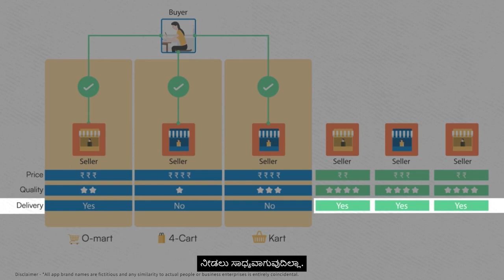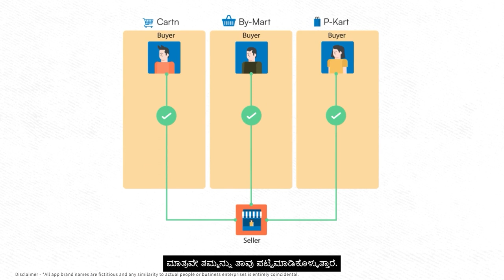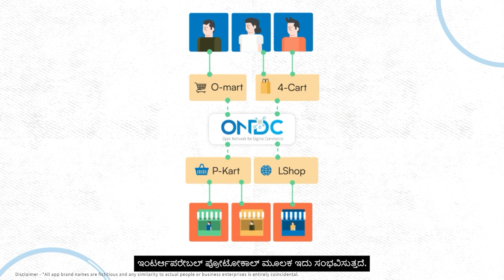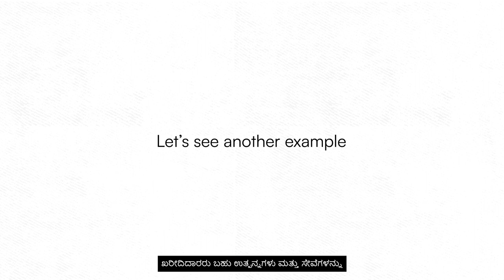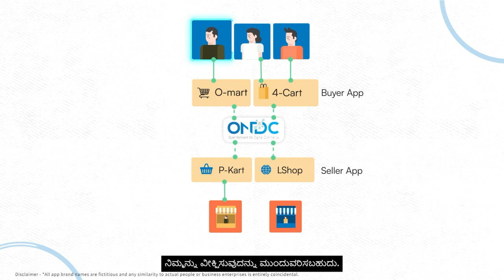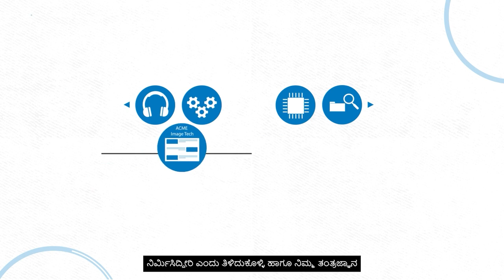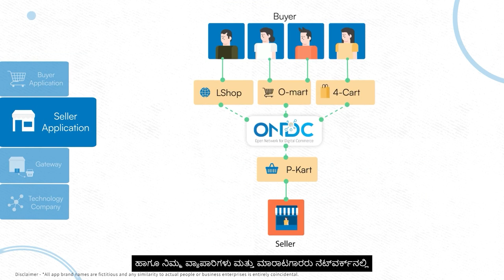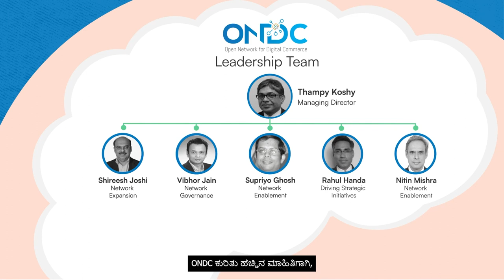ONDC (Kannada) ಯೋಜನೆಯು ಭಾರತದ ಇ - ಕಾಮರ್ಸ್ ಕ್ಷೇತ್ರದಲ್ಲಿ ಹೊಸ ಪರಿವರ್ತನೆ ತರಲಿದೆ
ONDC(Open network for digital commerce)  ಯೋಜನೆಯು ಭಾರತದ ಇ - ಕಾಮರ್ಸ್ ಕ್ಷೇತ್ರದಲ್ಲಿ ಹೊಸ ಪರಿವರ್ತನೆ ತರಲಿದೆ.  ಎಲ್ಲಾ  ರೀತಿಯ ಮಾರಾಟಗಾರರು  ಖರೀದಿದಾರರ ಜೊತೆ ಸಂಪರ್ಕಿಸುವ ಉತ್ತಮ ಅವಕಾಶ ಇದಾಗಿದೆ.

ಹೆಚ್ಚಿನ ಮಾಹತಿಗಾಗಿ ಈ ವಿಡಿಯೋ ವೀಕ್ಷಿಸಿ.